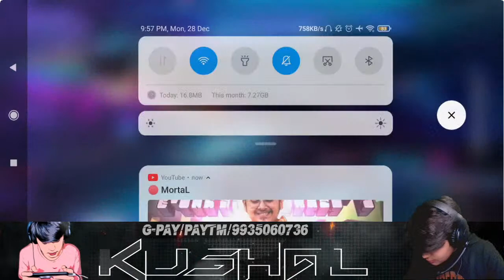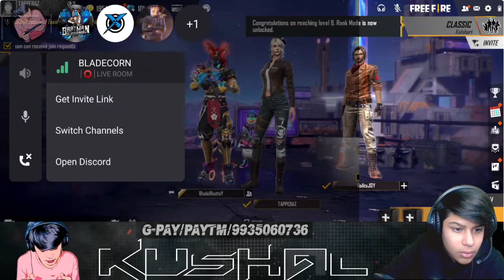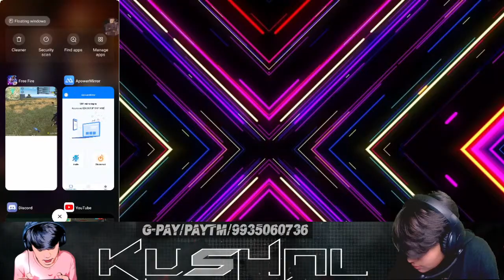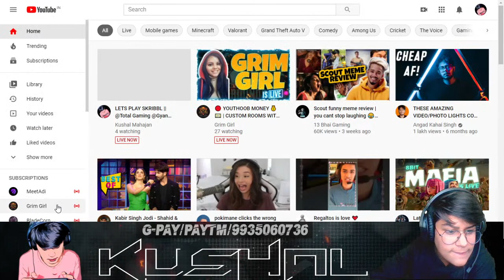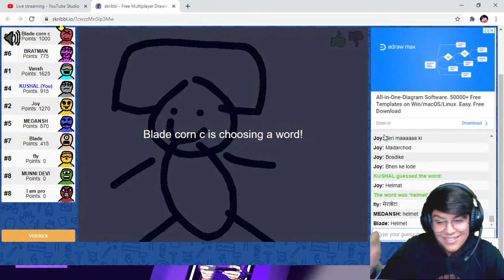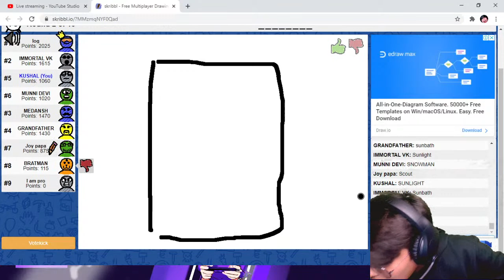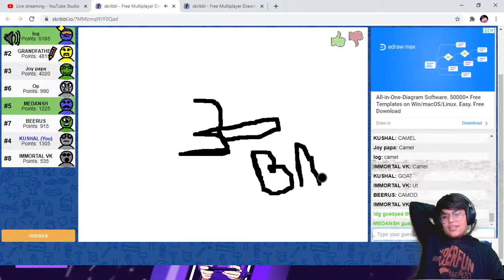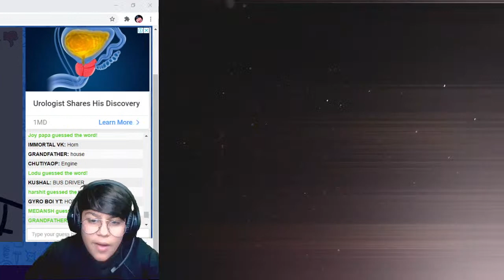LETS PLAY SKRIBBL || @Total Gaming @Gyan Gaming @sc0ut @Desi Gamers